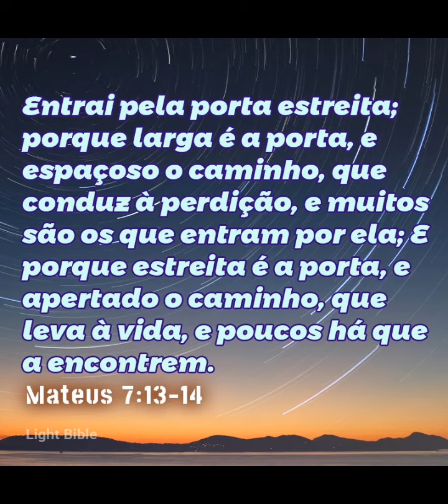Boa noite a geração.